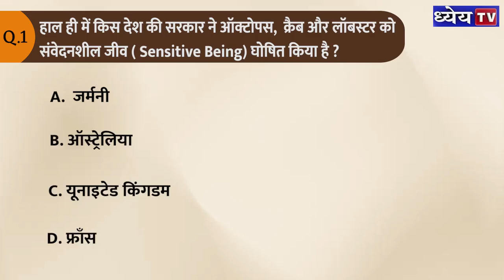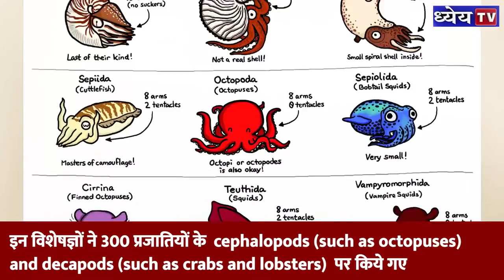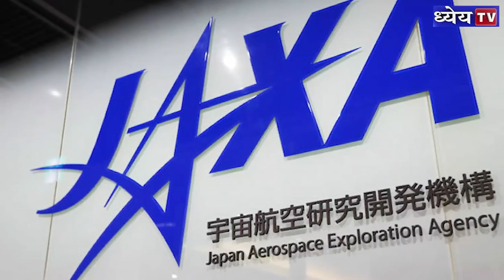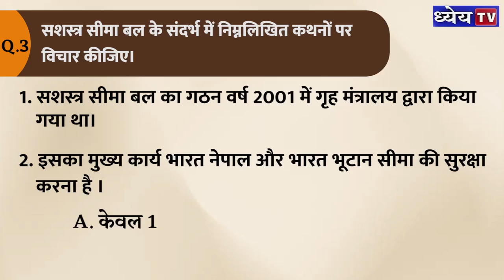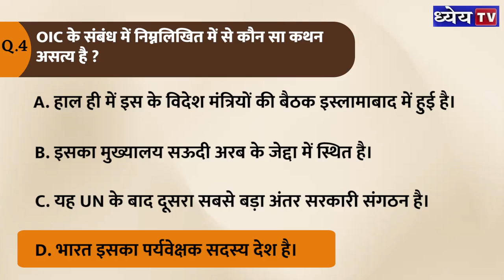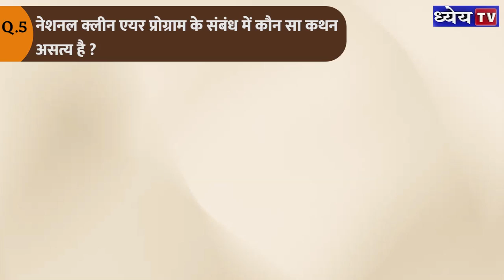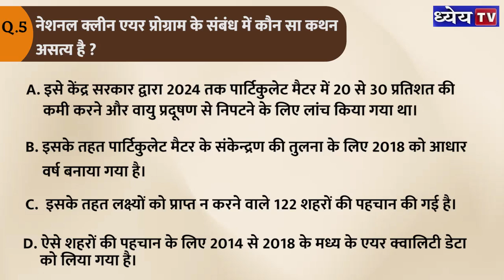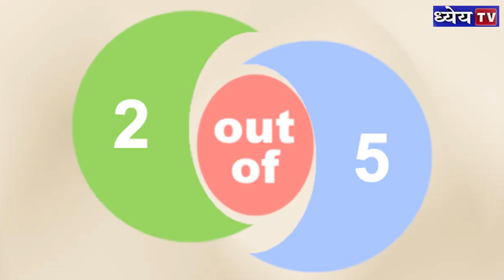Daily MCQs: 20th December (Prelims Special) | Dhyeya IAS